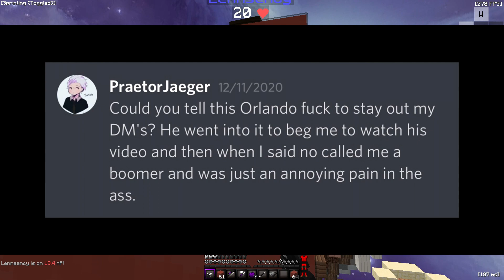OrlandoMC Strikes Back (ft. ScamL)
another disgrace in the community yeah

Credit to Strobed for the permission to post this one as well